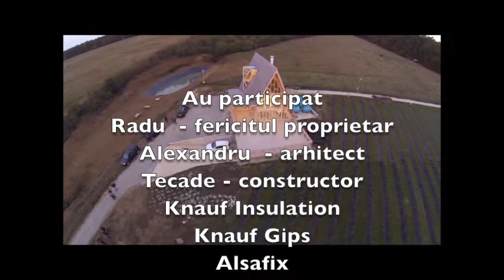Imbinare si fixare in constructia unei case de lemn din Poplaca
Casa pe structura din lemn, ridicata folosind sistemele de fixare de la Alsafix. 150mp dispusi pe 3 niveluri si terasa exterioara, toate amplasate in mijlocul unei livezi de afini din Poplaca (jud. Sibiu). S-au utilizat: conectori metalici invizibili Ricon, suruburi autoforante din INOX pentru lemn, cuie, agrafe pentru sindrila. Filmare aeriana cu drona.